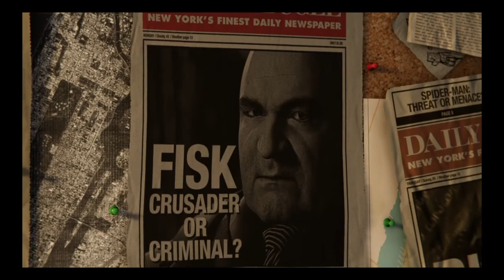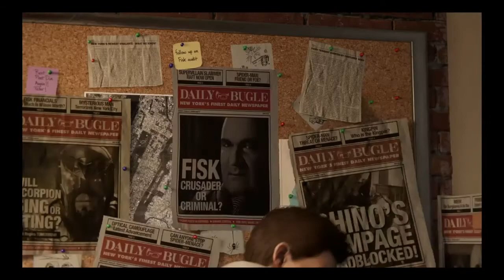Marvel's Spider Man Part 1 - The Beginning!!!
Provides entertainment, amazing gameplay, tips and tricks, gaming news etc.

PRIMARY GAMES:
FORTNITE
NBA 2K games
NBA LIVE games
GTA 5
Etc...